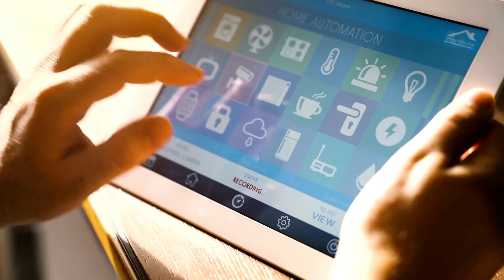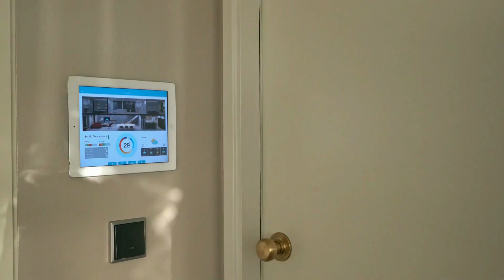The Coolest Tech from Amazon (2024)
From cutting-edge AR glasses to next-generation smart speakers, advanced fitness wearables, and self-driving electric cars, we're diving into the most exciting and innovative smart home technology that's changing the game. Whether you're a tech enthusiast or just looking to upgrade your daily life, you won't want to miss this showcase of the hottest Amazon tech gadgets of the year. Stay ahead of the curve and get ready to experience the future of technology today!